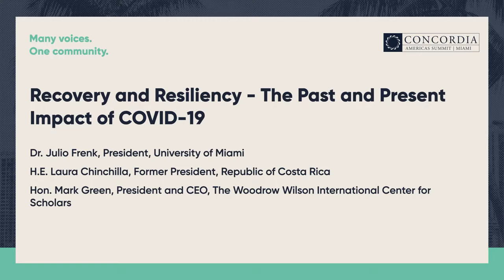Impact of COVID-19 with Dr. Julio Frenk & H.E. Laura Chinchilla | 2022 Concordia Americas Summit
Session Title: Recovery and Resiliency - The Past and Present Impact of COVID 19

Speakers:
Dr. Julio Frenk
H.E. Laura Chinchilla
Hon. Mark Green

As nations attempt to recover from the health and economic impact of the COVID-19 pandemic, many are looking for innovative methods to bolster this recovery, and install infrastructure for continued resilience. Reflecting on lessons learned during the first years of the pandemic, this session will bring together distinguished leaders for a timely conversation on how nations can effect strong recovery for health systems and economies, and evaluate the impact of the continued pandemic.